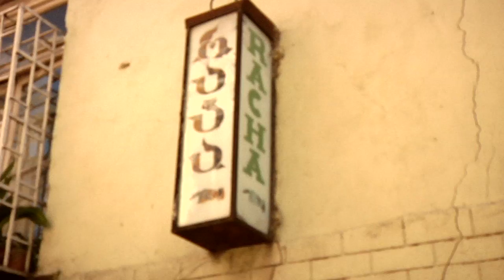MUSIQUES DE TBILISI • STUMARI